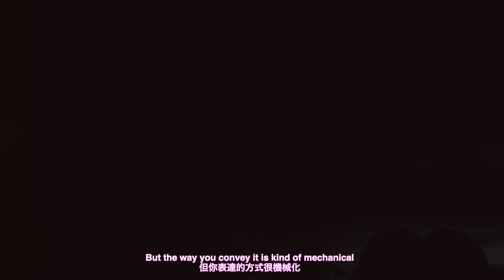The Frank Yang Experience II (November - December 2014) via iPhone 6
This is a visual blog: A montage of (almost) everything on my phone from Nov - Dec 2014 (list of full videos at the bottom of the description box or click on annotation through out the video).  If smart phones are the extension of our nervous system and where we store our minds outside of our skulls, then this video is a direct upload of my consciousness.  I do this for therapeutic purposes, to "cleanse" and emptying out my mind so I can form new thoughts and feelings as well as witnessing my ego from another perspective.

kerrie @kerrieadamson
perry @2ezpz
enoch @life_n_aesthetics
kaley @kaleyrex
lawrence @lawrence.dee
brooke @brokkie
minal @minalroar also translated
Jimmie Wing and Max Brown

THANKS TO MY COACH JOH!
Still doing it 100 percent natty thanks to my coach John Otis Hollywood for the gains and cut: